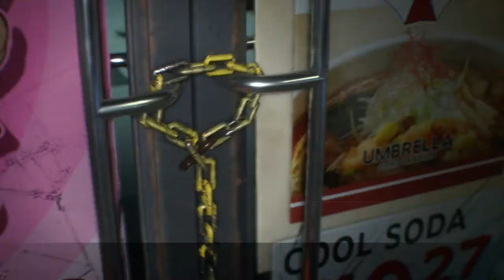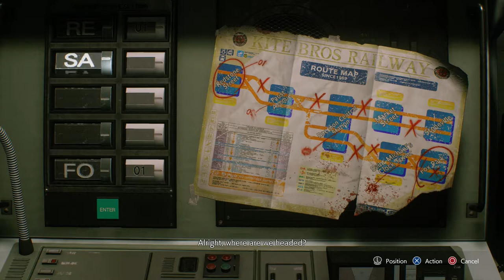Resident Evil 3: Nightmare (Part 01) - Nemesis Doesn't Give Up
This is the last time I swear. This is pretty much a one person discussion of how to fix the game disguised as an LP. REmake 3 still has a lot of flaws, but Nightmare mode adds some cool changes.

Most of this part is talking about some ideas that I think would've improved the game.
Mostly stuff like an expanded world that you could backtrack through (wishful thinking, right?) and the Clock Tower fight being more similar to the original. Parts 2 & 3 include a revised sequence of events that includes more of the cut content. I also placed a greater emphasis on Nemesis stalking you, as he is the core antagonist of the game. I understand Nemesis would've been incredibly frustrating as a Mr. X clone, but he feels like wasted potential.

Obviously this stuff will never happen, but a man can dream. I just wish Capcom hadn't rushed this out. It could've been so much more.

Maybe I'll do a one off of Inferno mode one day. Maybe.

I'll cave eventually.